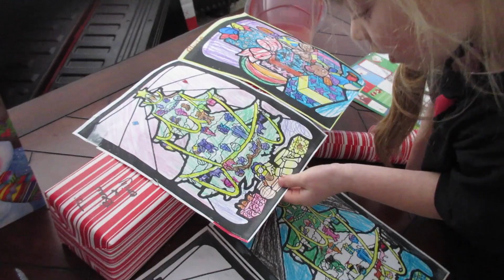Joels Family Party 2015